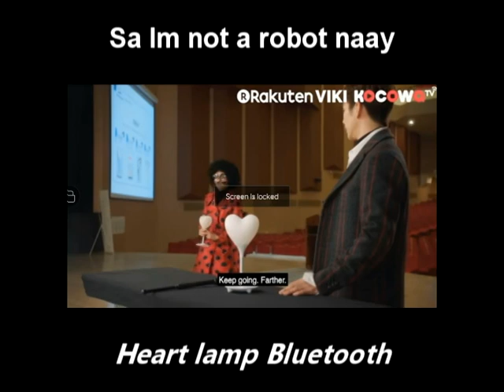Im not a robot"HEART LAMP vs BULB LAMP"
K-drama 📷